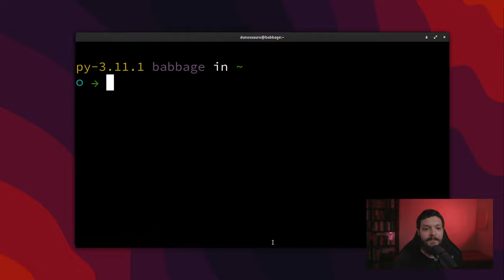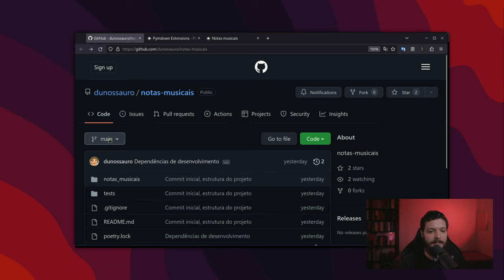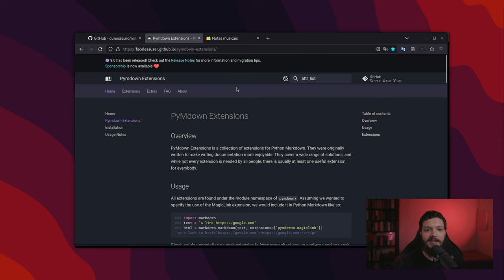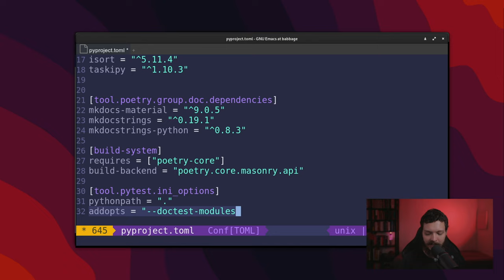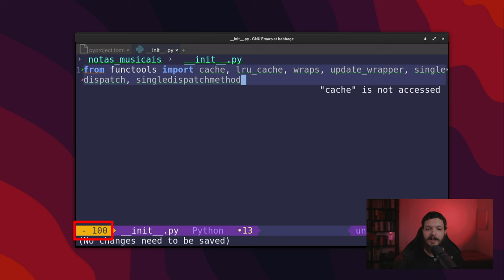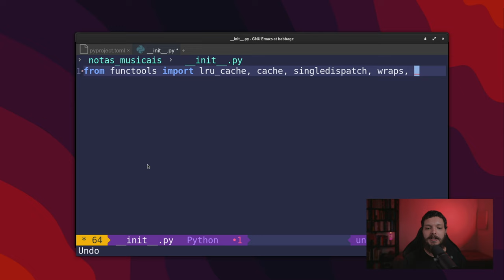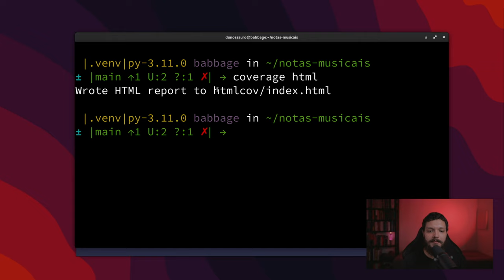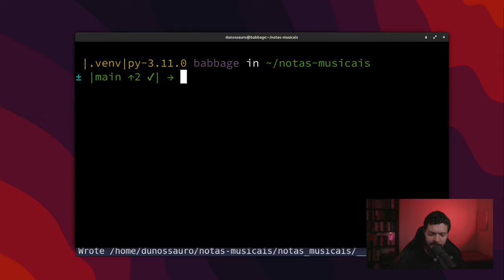Configurando as ferramentas para o nosso pacote python com mkdocs, pytest e taskipy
Neste vídeo você verá como configurar as principais ferramentas necessárias para o desenvolvimento do seu pacote Python. Começaremos com a configuração do mkdocs e do mkdocs-material, incluindo  customizações CSS na documentação. Em seguida, usaremos o taskipy para criar automações de comandos comuns, como iniciar a documentação e rodar os testes. Além disso, configuraremos o isort para funcionar com o blue, garantindo a padronização de estilo de código. Por fim, faremos a configuração do pytest, que será usado para realizar testes e suportar o doctest e o coverage.

Minutagem:

00:00 Abertura
00:47 Configuração do MkDocs
17:08 Configuração do Pytest
20:05 Configuração do Isort e Blue
27:53 Configuração do taskipy
39:24 Git commit
41:47 Finalização